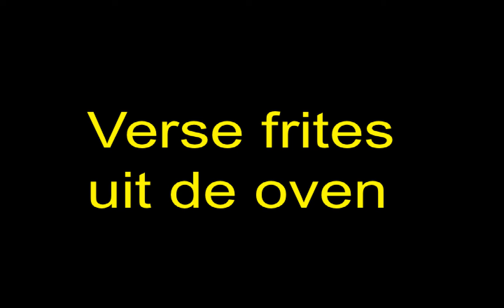Maak je eigen Frites - Patatduif